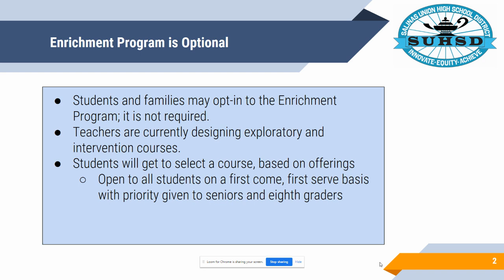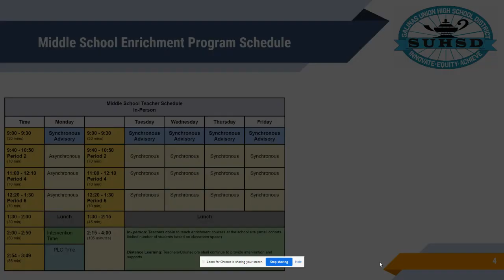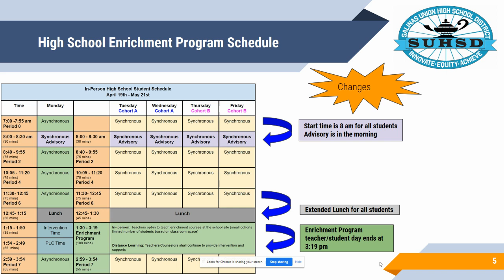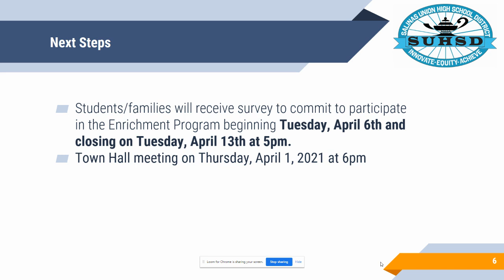SUHSD Enrichment Program Information Video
This video from Associate Superintendent Dr. Blanca Baltazar-Sabbah provides a general overview, sample course offerings, and tentative schedules for the district's enrichment program that is scheduled to begin April 19th, 2021. The superintendent will host a town hall meeting with more details on Thursday, April 1st at 6:00 PM.